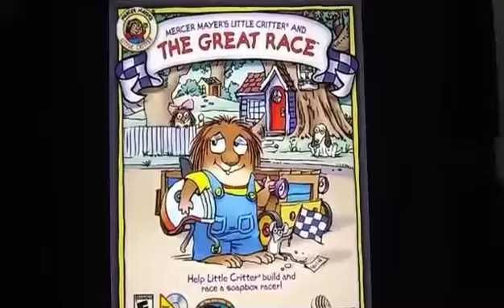Little Critter- Karate Windows